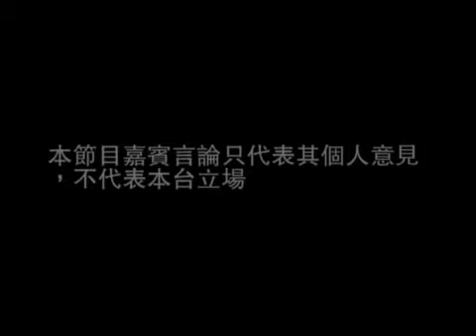《唔啱講到啱》第十四集：市建局「不以人民為本」重建